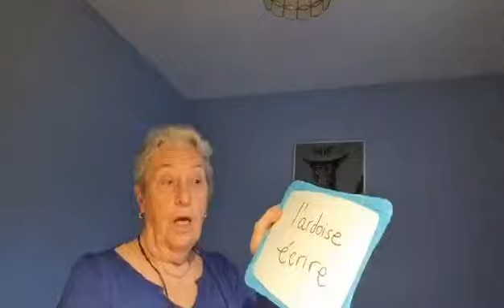11 Expressions imagées Verbes commençant par E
11 verbes commençant par E
Economiser de l’argent
Ecouter de la musique
Ecrire sur le tableau
Effacer le tableau
Être effrayé (e)
Enlever sa chaussure